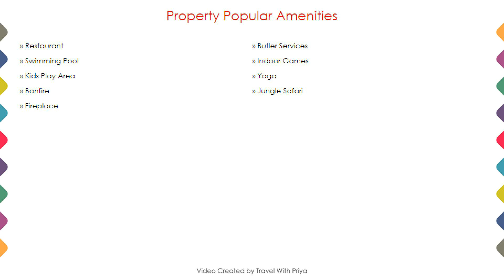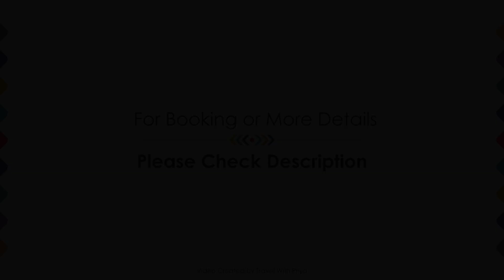Chandraprabha Resort, Falna, India | Travel With Priya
Chandraprabha Resort, Falna, India ⭐⭐⭐⭐
📍 Falna
About Property:
Chandraprabha Resort - Jawai offers a garden. Featuring a seasonal outdoor swimming pool, the 3-star hotel has air-conditioned rooms with free WiFi, each with a private bathroom. The accommodation provides room service, a 24-hour front desk and luggage storage for guests. At the hotel, every room has a desk and a TV. At Chandraprabha Resort - Jawai each room is equipped with bed linen and towels. Breakfast is av...
Property Type: Hotel
Popular Amenities:
✅ Restaurant
✅ Butler Services
✅ Swimming Pool
✅ Indoor Games
✅ Kids Play Area
✅ Yoga
✅ Bonfire
✅ Jungle Safari
✅ Fireplace
Room Category:
➡️ Royal Swiss Tent - 512 sq.ft - Mountain View
Around Property Landmarks:
📍 Jawai Bandh Railway Station - 19.2 KM
📍 Pola Hills - 1.1 KM
📍 Jawai Leopard Safari - 6.6 KM
Searching For:
1. Chandraprabha Resort - Falna
2. Chandraprabha Resort - Falna Videos
3. Chandraprabha Resort - Falna Rooms
4. Chandraprabha Resort - Falna Amenities
5. Chandraprabha Resort - Falna Virtual Tour
6. Chandraprabha Resort - Falna Offers
7. Chandraprabha Resort - Falna Deals
Audio Credit:
Track Title: Fiesta de la Vida
Artist: Aaron Kenny